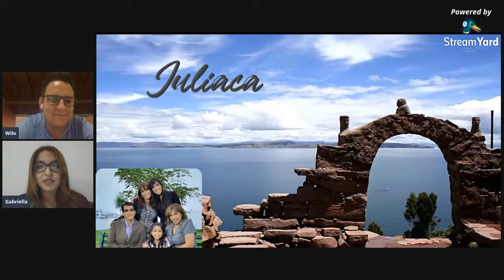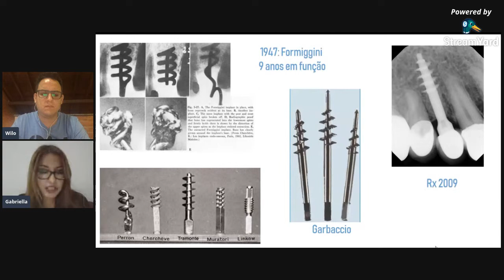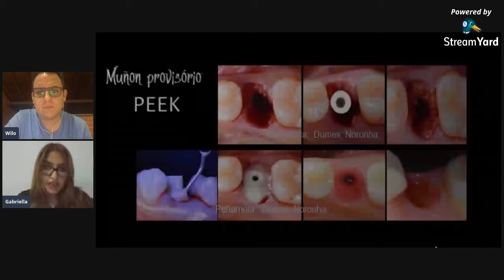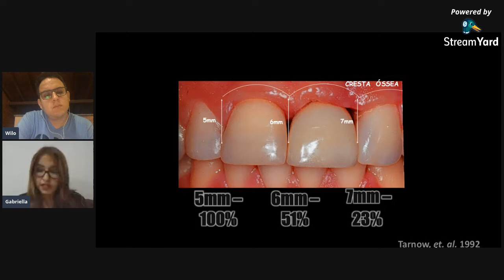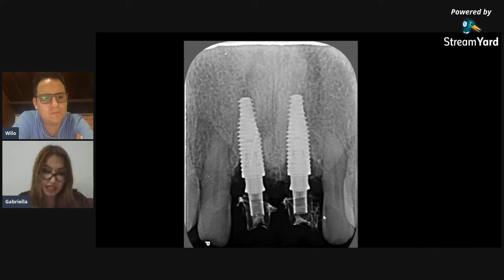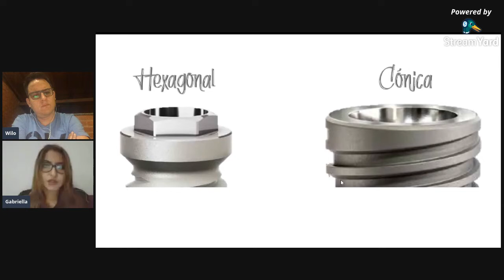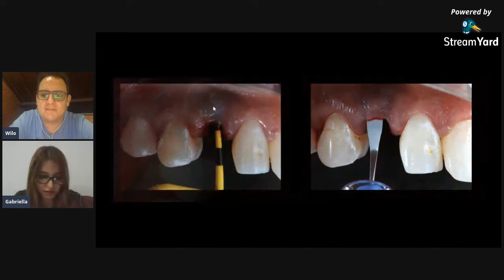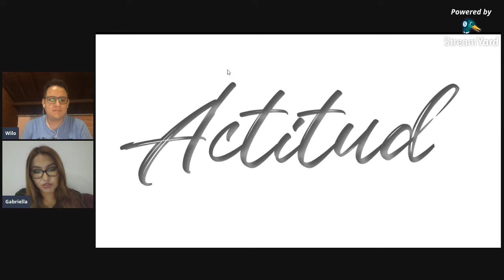CONVERSATORIO 1 | Fundamentos e Innovación en Implantología | Gabriella Peñarrieta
Gabriella Peñarrieta es especialista técnico de Neodent (Straumanngroup - Brasil), tiene un PhD en Implantología por la Universidad Federal de Santa Catarina UFSC siendo Visiting Researcher en la Universidad de Lisboa 🇵🇹, es así que acumula varios años en el estudio de la Implantología Oral y todo lo referente a la tecnología moderna de esta rama de la odontología actual.